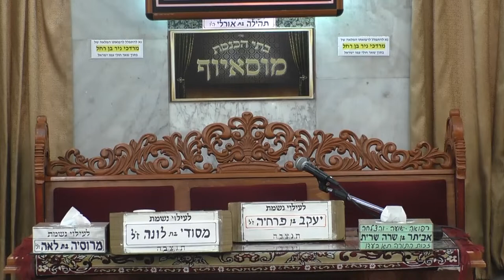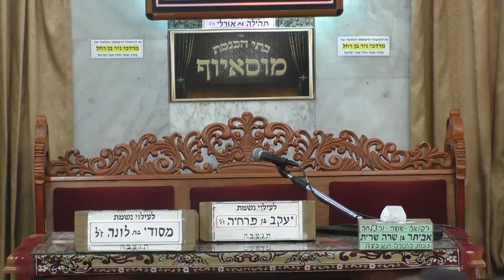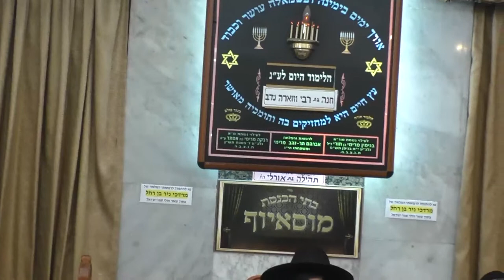הילולת התנא הקדוש יונתן בן עוזיאל זיע"א